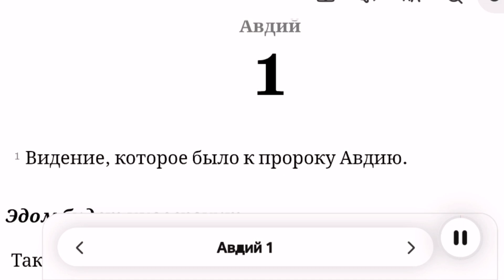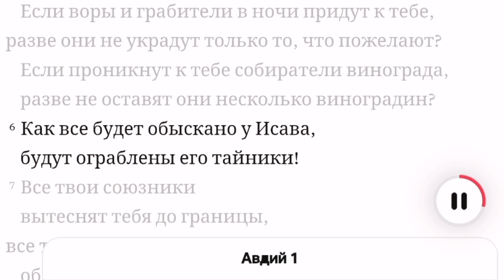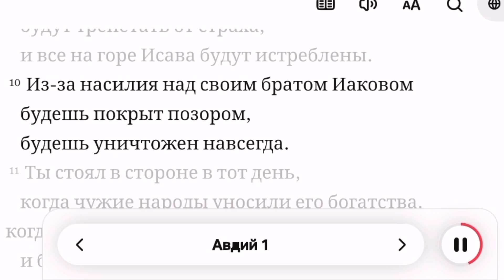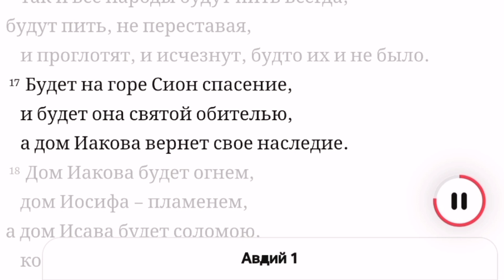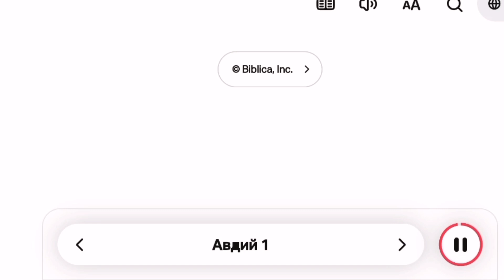Библия - Книга Пророка Авдия